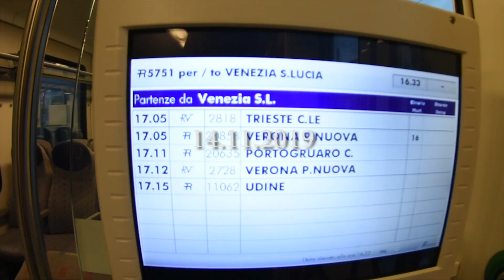Acqua alta a Venezia !! | Cum arata Venetia dupa inundatiile petrecute acum cateva zile ?!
NU UITA SA ACTIVEZI CLOPOTELUL !!!